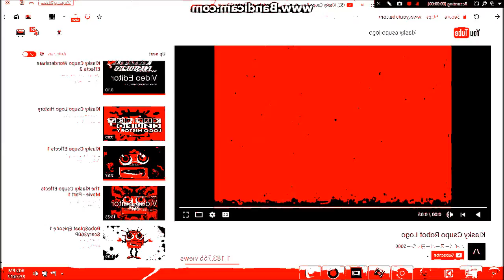GLLGGLLG GLLGGLLG GLLGGLLG Csupo SUPER SLOW!!